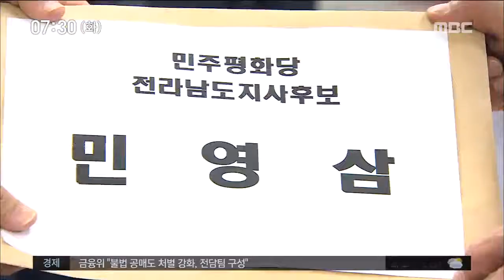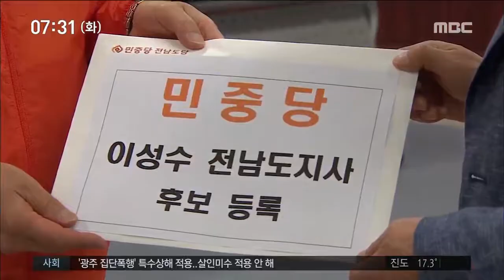[뉴스투데이]도지사 선거캠프 분주...31일 첫 유세 총력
◀ＡＮＣ▶

모레부터 시작되는
6.13 지방선거 공식 선거운동을 앞두고
후보들마다 준비가 한창입니다.

특히 광역 단체장 후보들은
기초 단체장과 지방의원 선거까지
지원을 해야 하는 만큼
캠프 구성에 심혈을 기울이고 있습니다.

전남도지사 후보들의
선거 캠프 분위기를
장용기 기자가 전합니다.

           ◀ＥＮＤ▶

           ◀ＶＣＲ▶
 민주당 김영록 후보의 선대위는 실무 위주로 꾸려졌습니다.

 정책선거를 강조하고 선거비도 절감하기
위해서라는 설명입니다.

 이개호 의원이 상임 선대위원장을 맡았고,
공동선대위원장에 이완식, 신정훈,
김홍걸 씨를 필두로
허경만, 김옥두, 김진표, 우원식,
전해철 의원 등 전현직 국회의원 18명이 \포함됐습니다.

 김 후보는 첫 유세가 시작되는
31일 새벽시장에 이어 목포역에서 출정식을
갖기로 했습니다.

 민평당 민영삼 후보는
이용주 상임선대위원장과
박지원, 윤영일, 황주홍 등 현역 의원을
공동 선대위원장으로 선대위를 구성했습니다.

 민 후보도 첫 유세는 오는 31일 목포역에서
출정식으로 시작합니다.

 바른미래당 박매호 후보는
도당 중심의 선대 본부는 무안 남악에 두고
여수와 순천, 나주 등을 거점사무소로 삼아
저비용 선거를 치를 예정입니다.

 박 후보는 벤처사업가인 자신의 강점을 활용해 정당인 대신 다문화, 자영업자, 사업가 등
직능별 대표를 선대위원으로 구성해
현실적인 정책으로 승부를 가린다는
구상입니다.

 박 후보는 31일 첫 출정식을
여수에서 갖기로 하고
세 확산에 나설 예정입니다.

 정의당 노형태 후보는
강기갑 전 의원과 윤소하, 심상정
현 국회의원을 호남권 선대위원장으로 삼고
남악 전남도당 사무실을 캠프로
활용할 계획입니다.

 노 후보는  31일 첫 유세를
영암 현대 삼호중공업 정문에서 시작해
노동자 농민 자영업자의 권익 확대에
중점을 둔다는 전략입니다.

 민중당 이성수후보는
민점기 민주노총 전 전남본부장과
문경식 진보연대의장을 선거대책 본부장에
위촉하고 순천을 중심으로 22개 시군에
선거 연락사무소를 활용할 예정입니다.

 이 후보는 31일 첫 유세지로
민중당을 상징하는 곳을 선택하겠다고 밝혔지만 구체적인 장소는 특정하지 않았습니다,
mbc news 장용기